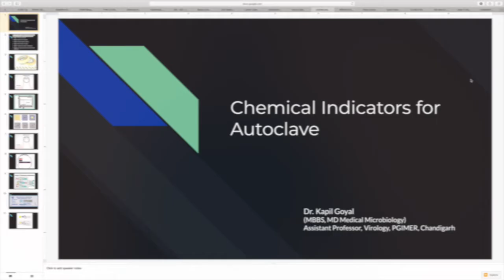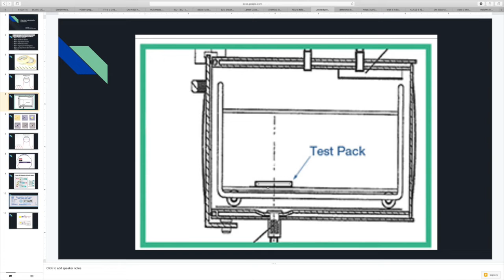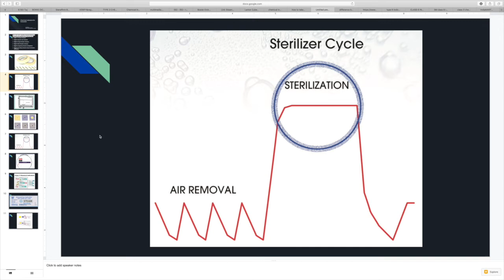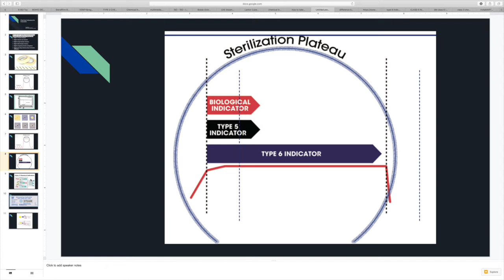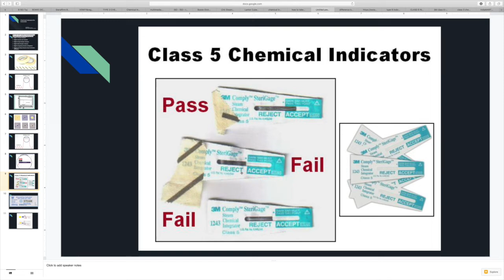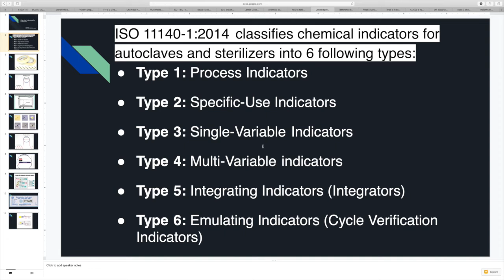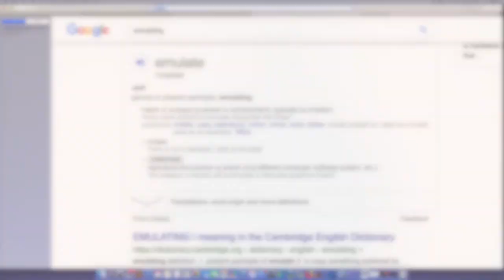Indicators for validating autoclave cycle...(VGV 14)...Theme concept: Traffic Lights!!!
This video is about various types of indicators used for validating sterilisation in an autoclave. Six different types of chemical indicators have been explained in detailed...